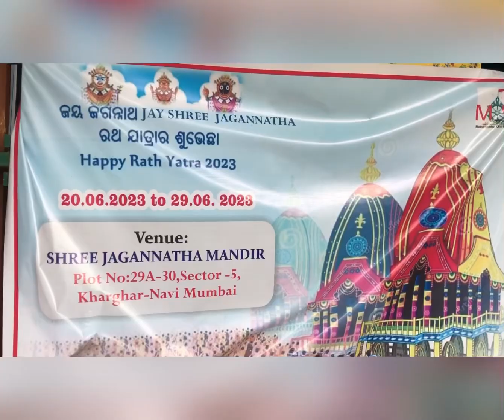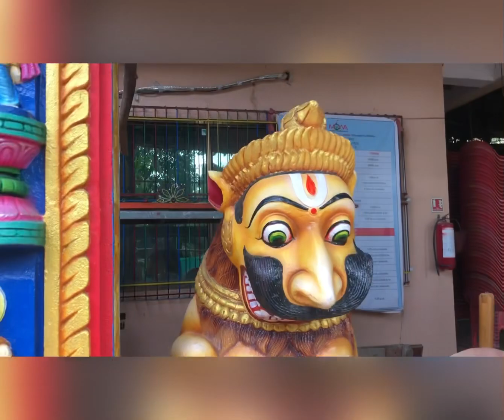Beautiful Architecture 🙏JAGANNATH TEMPLE 😍Navi mumbai